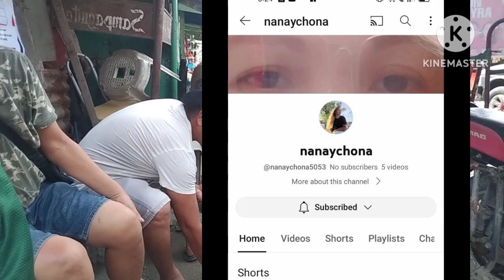puro yellow fin pa raffle ni Boss J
yellow fin raffle sa umaga at hapon
parihong tinamaan ni ,
Mack2x at Dada